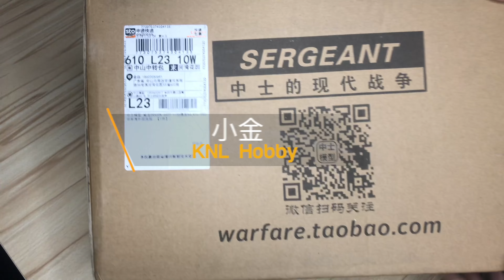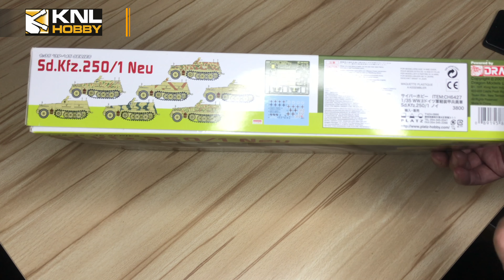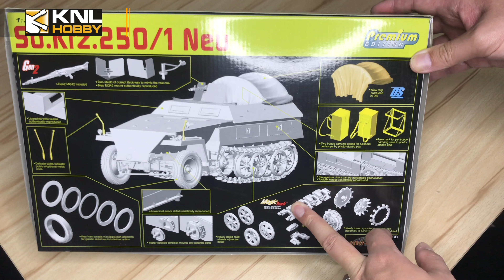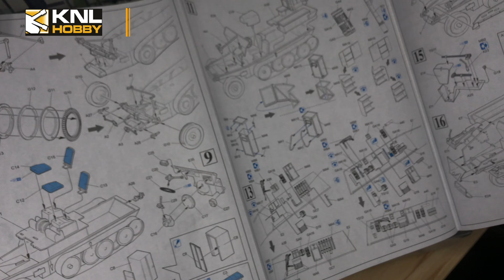Unbox Dragon models Sd.Kfz.250/1 Neu 1/35 scale 威龙6427德国Sd Kfz 250装甲车海外回流版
Unbox Dragon models Sd.Kfz.250/1 Neu 1/35 scale
威龙DRAGON 6427开箱1/35德国Sd.Kfz.250装甲车海外回流版
KNL Hobby小金
knl.store